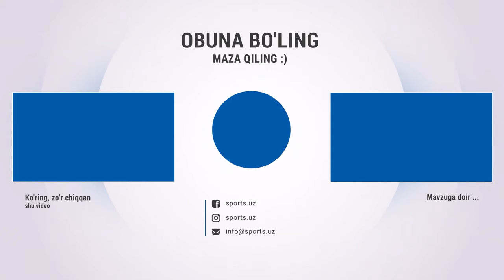Qizilqum-OKMK 1:2. Olmaliqliklardan kambek, foydalanilmagan penalti va xavfli vaziyatlar Highlights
Навбахор,Navbahor,Paxtakor,navbahor,paxtakor,футбол янгиликлари,Qizilqum,Qizilqum-OKMK,OKMK,penalti,kambek,Highlights,xavfli vaziyatlar